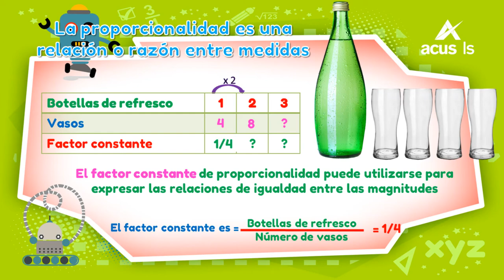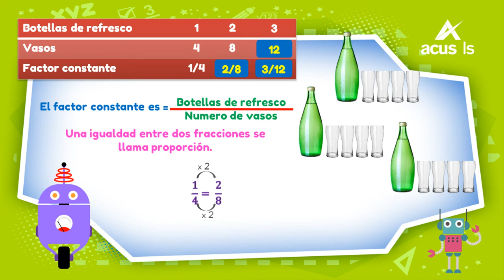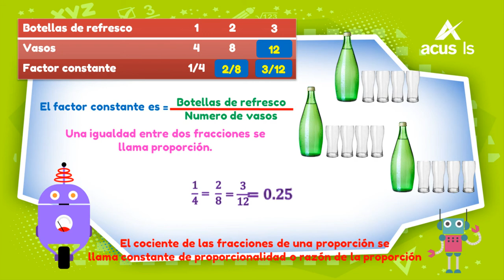15693 Factorctedeproporcionalidad Concepto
Factor constante de proporcionalidad (Concepto)